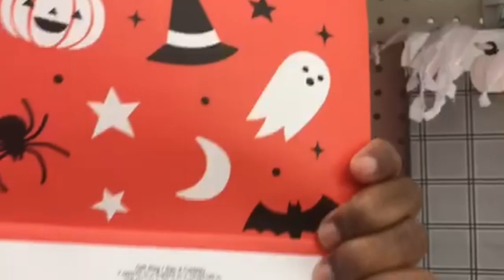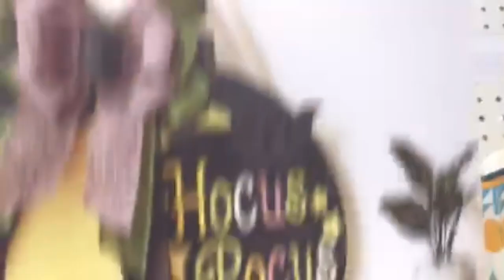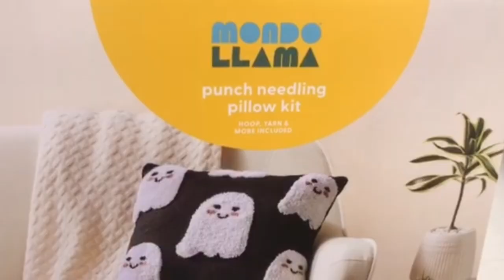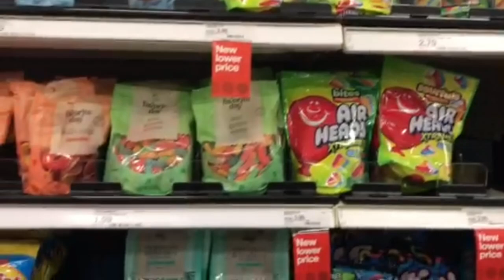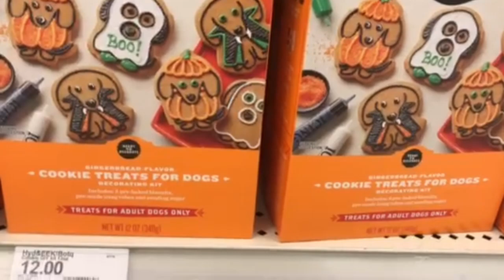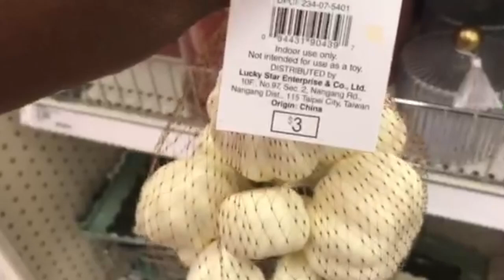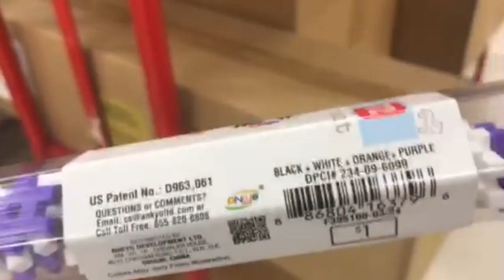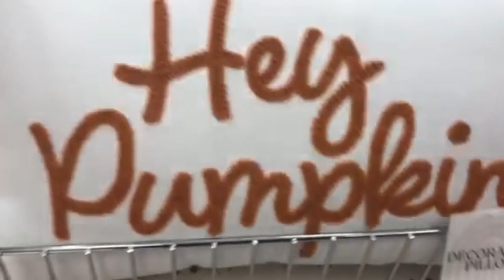Target Halloween HYDE and EEK Collection | 2024 FINDS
This is everything I could find at Target to celebrate Halloween.  Party Supplies, Embroidery, Dog Costumes and Treats, and the Dollar+ Spot.

Don't forget to turn on the closed captions to see my thoughts while walking through the store.

Video Timestamp:
0:00 Intro
0:10 Party Supplies
2:17 Art and Embroidery
3:20 Home Decor
3:44 Candy
4:39 Bakery
6:07 Pets
7:55 Cards and Stickers
9:18 Dollar Spot
12:34 Outro

Follow Korean Convenience